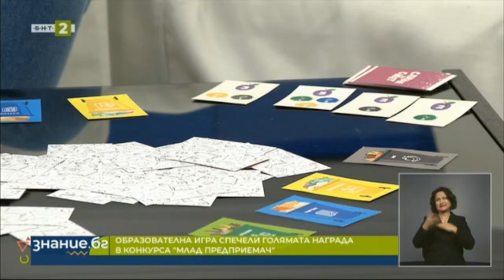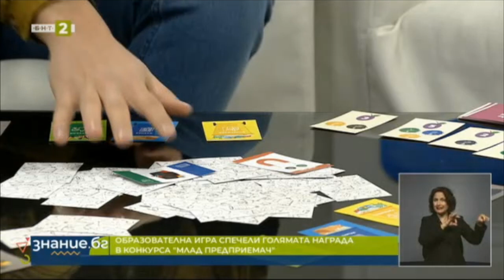Образователна настолна игра за рециклиране на отпадъци "Сливи за Смет" - Знание.бг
Мирослав Гаригов със своята образователна настолна игра за рециклиране на отпадъци е победителят в конкурса за „Млад предприемач“.